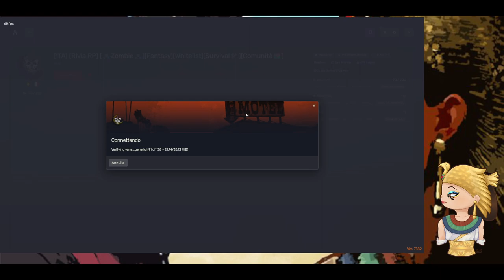E fu sera e fu mattina, Lucrezia | RIVIA RP | GTA V